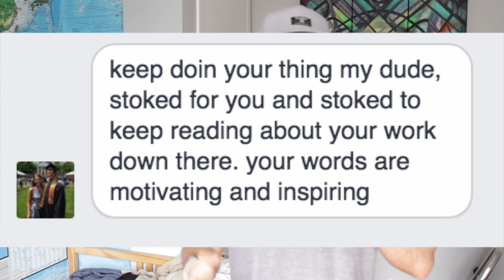Why I'm Leaving the Greatest City in the World - Different Hunger